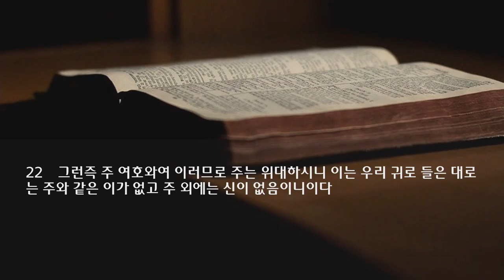수요 예배 설교 | 2021.07.28 | 하나님이 사람을 다루시는 방법 | 사무엘하 7장 18~22절 | 이찬규 목사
하나님이 사람을 다루시는 방법 (사무엘하 7장 18~22절)